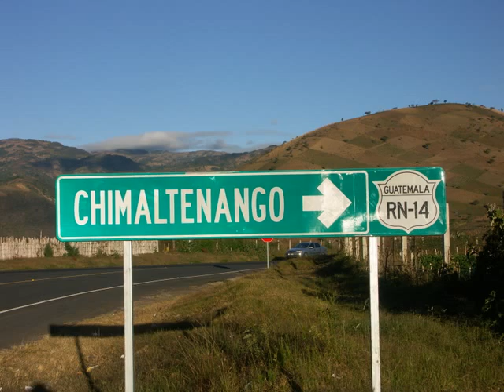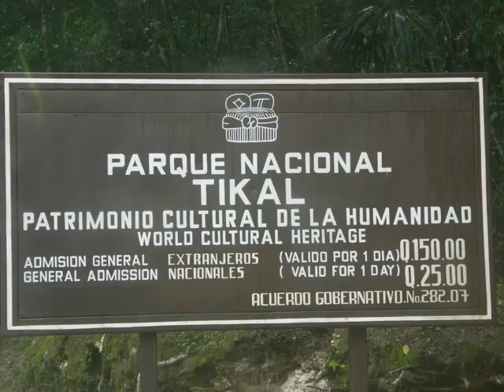Guatemala Tikal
Guatemala  Tikal  Frank Goudy